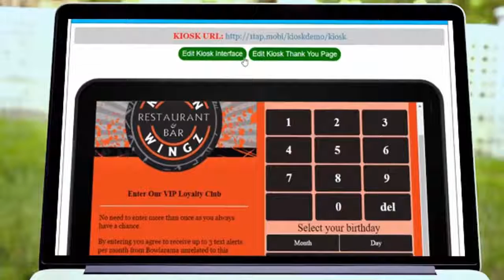Learn To Build Kiosks Webinar